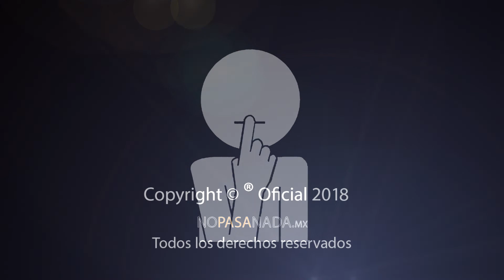OBRA DE DRENAJE ABANDONADA EN LA BASERAC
Ha pasado más de un mes desde que se abandonó la obra de instalación de drenaje en la calle Baserac en la colonia Las Torres.